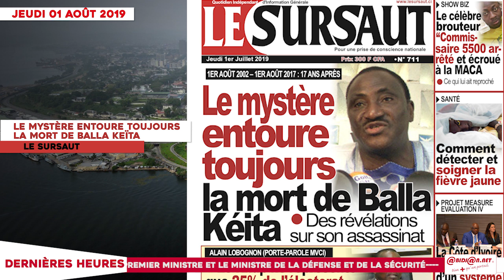Le Titrologue du 01 Août 2019- Le mystère entoure toujours la mort de Balla Keïta